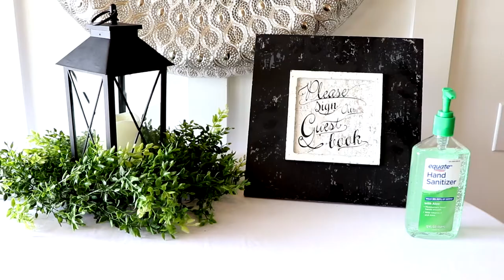Salt Lake Valley, Utah Elopement Package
Desire to get married quickly and easily? We offer a simply beautiful elopement package. Take a look and give us a call.